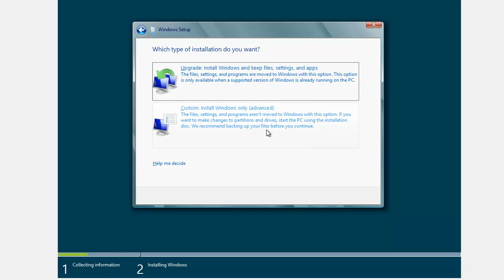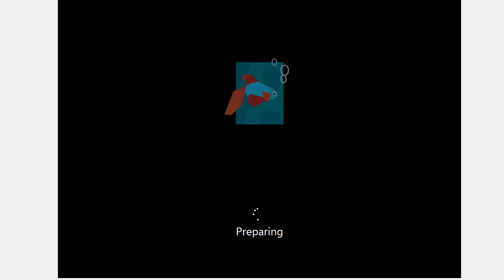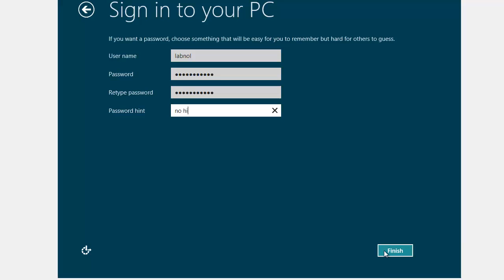Installing Windows 8 - Video Tour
A video recording of the Windows 8 installation routine.